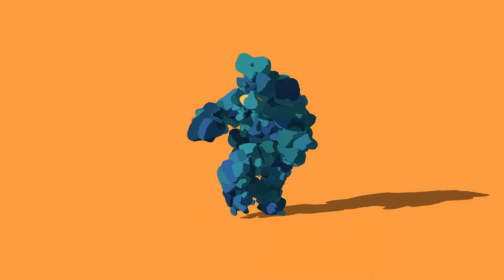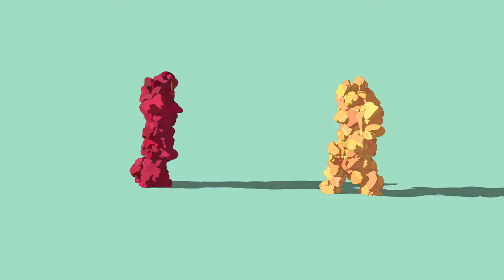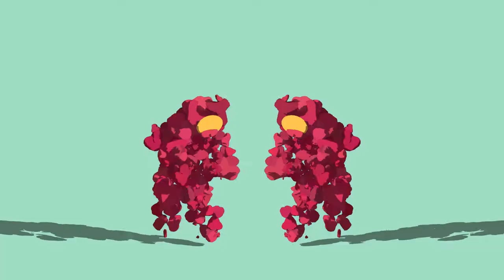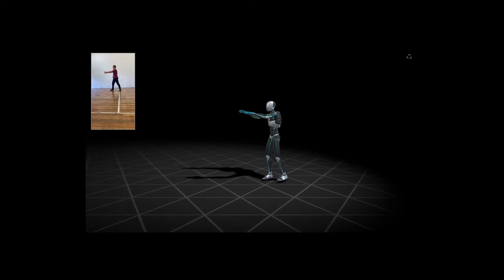Digital Body: Convergent Pulses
Young disabled dancers and non-disabled dancers from Oxford's Parasol Project created a new Digital Body film for IF Oxford with Alexander Whitley Dance Company. Their short choreographies, inspired by conversations with scientists from the University of Oxford Department of Physiology Anatomy & Genetics exploring how movement is coordinated within living beings, have been captured and edited together with 3D motion graphics by artists Flat 12 and features music by Rival Consoles.